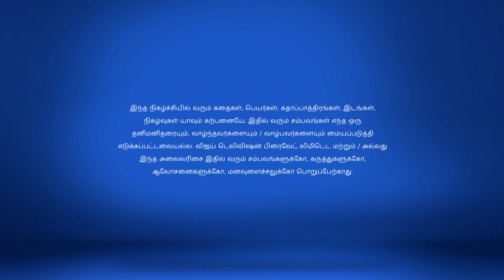Avalum Naanum 4/13/18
அவளும் நானும்!
Thiya Learns of Vijay's Death
Vijay's demise casts a dark shadow over his family and leaves Nila in immense sorrow. Later, Thiya learns this tragic news and stands stunned.